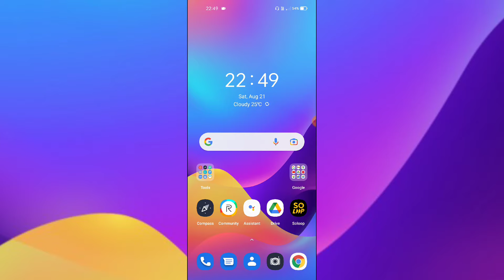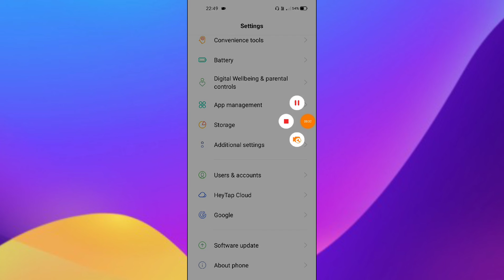Realme GT 5G How to use & enable Developer option setting features